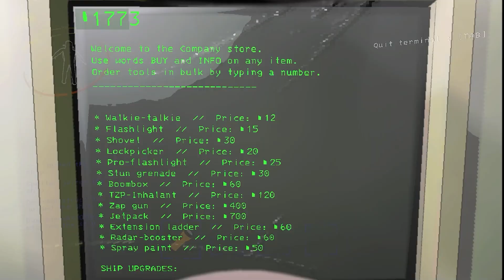Lethal company | Моменти з життя сміттяра [2]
Приємного перегляду.